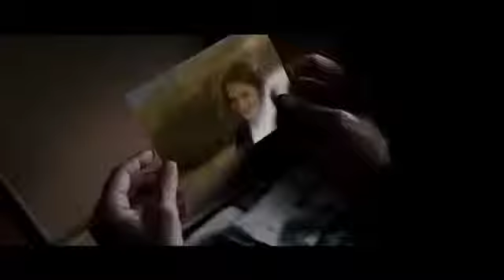Un giorno devi andare - Trailer italiano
Da giovedì 28 marzo 2013 al cinema